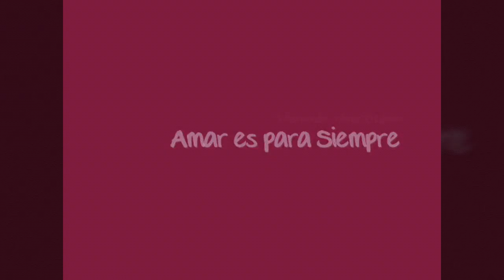SEBAS FERNÁNDEZ, 'Sebas' en Amar Es Para Siempre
Saludo de Sebas Fernández, 'Sebas' en Amar Es Para Siempre, para el foro Telenovelas MadeInSpain